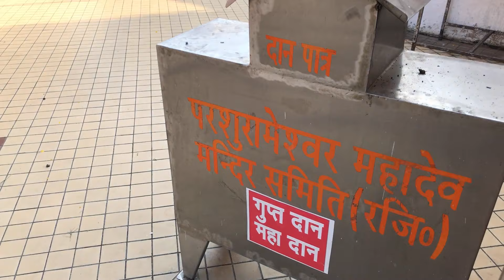Pura Mahadev | Pura Mahadev Mandir Baghpat | Motorcycle trip Baghpat to Pura Mahadev temple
Pura Mahadev Temple | पुरा महादेव मंदिर | Bahgpat's Famous Pura Mahadev | Baghpat to Pura Mahadev temple Motorcycle trip
| theTravelers |

Pls know the incredible story behind the most loved Shivling of lord Shiva.
Famous "Parshuram ke Mahadev" Kavad favourite Lord Shiva Darshan made our day,
Guys, This is the very first vlog I shot ...when I decided to record my tours and kick-started this Lovely journey but couldn't finish editing in time ...so it came out later, This may be a jerky bumpy Amateure ride...but then again ..that's how you learn.
Let me tell you this...Shiv is my Favourite Lord of all the Lords, the One n Only MAHADEV
May you all cherish the endless Love of Shiva.
Amen

GEAR USED : ↓
DJI OM 4 SE - Handheld 3-Axis Smartphone Gimbal Stabilizer with Grip Tripod Vlog YouTube Live Video for iPhone Android, Grey
WeCool Bluetooth Extendable Selfie Sticks with Wireless Remote and Tripod Stand
MMAK Wireless Lavalier Microphone M8 Collar Mic for YouTube, Video Recording, Vlogging for Type-C Android & iPhone